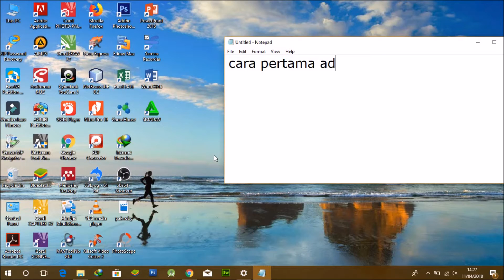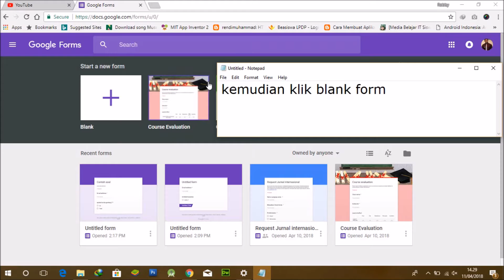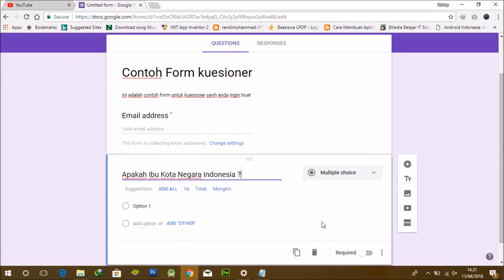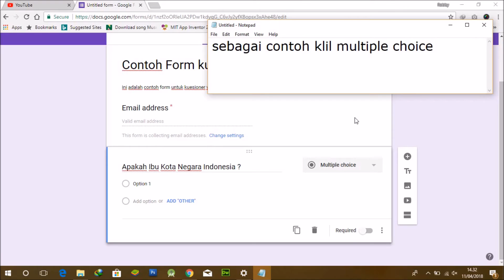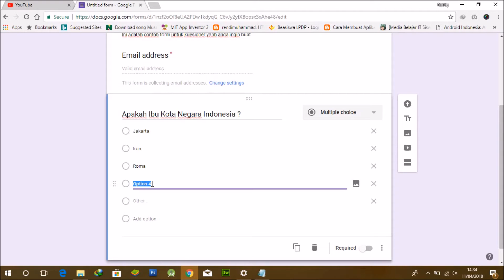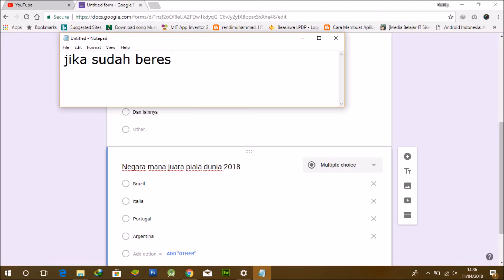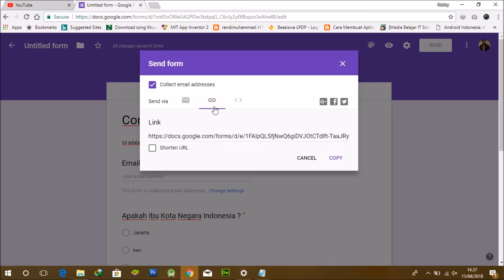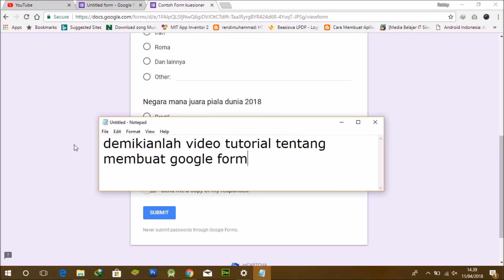CARA MEMBUAT GOOGLE FORM ATAU FORMULIR SECARA ONLINE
Pada video tutorial kali ini saya akan menjelaskan bagaimana cara menggunakan atau membuat kuesioner dengan google form. google form saya baik digunakan untuk anda yang sedang melakukan riset atau penelitian baik dosen, peneliti atau mahasiswa. Tanpa harus mencetak kertas yang banyak dalam membuat kuesioner. dan anda juga dapat membuat ujian online dengan menggunakan google form ini. silahkan disimak video lengkapnya ya..